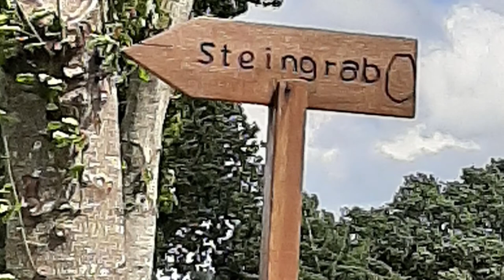Dolmen in Werpeloh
Begleite mich zu dem faszinierenden Dolmen in Werpeloh, in der Samtgemeide Sögel.
Ich wünsche Euch viel Freude daran.
Eure Anie